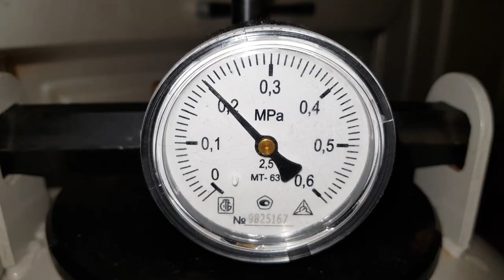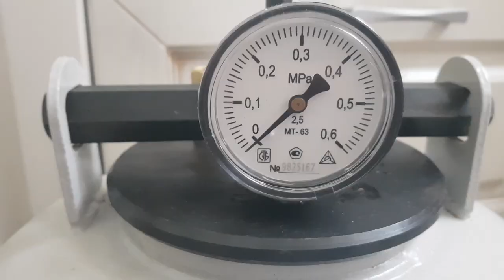КОНСЕРВЫ ИЗ РЫБЫ В АВТОКЛАВЕ